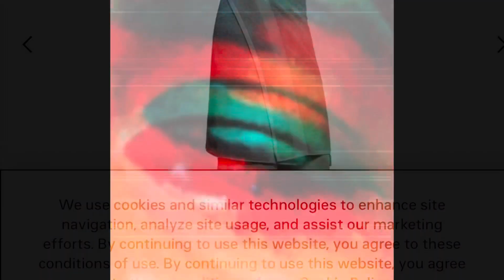BALENCIAGA NEW “TOWEL SKIRT “ TARGETS THE SHEEP 🐑 🚨‼️